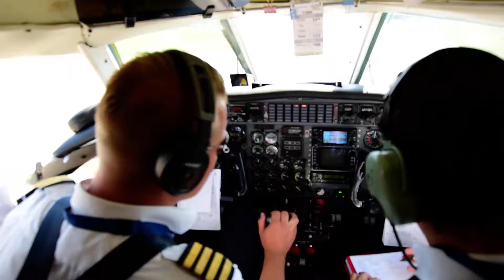Videos 2017 102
METROLINER SA226 Cockpit view